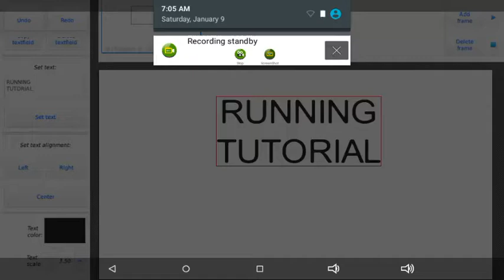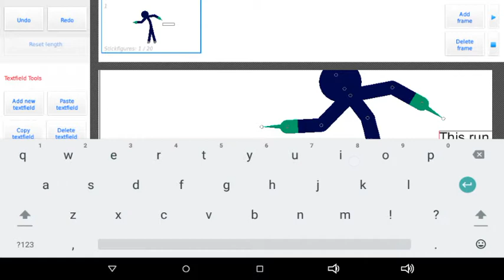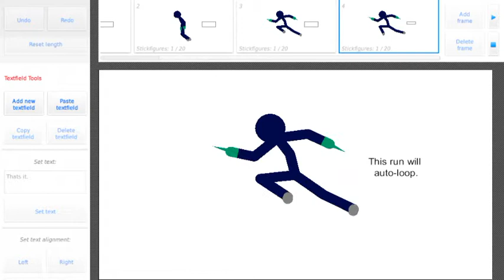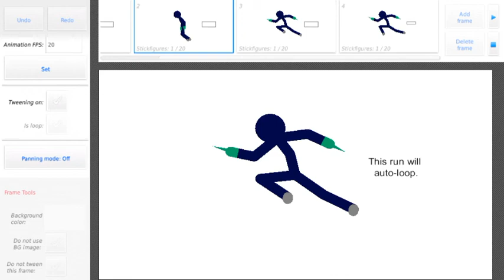Stick nodes Tutorial: how to animate a run.